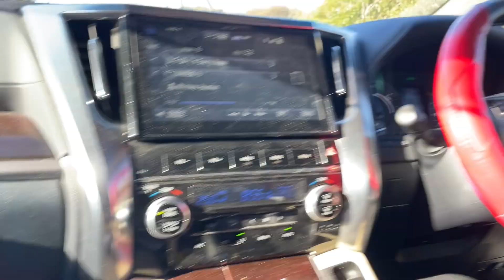水が凍るほど寒い日にサーフィンしたら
ちなみに道路はガチガチに凍ってました。
ノーマルタイヤは厳しそう。